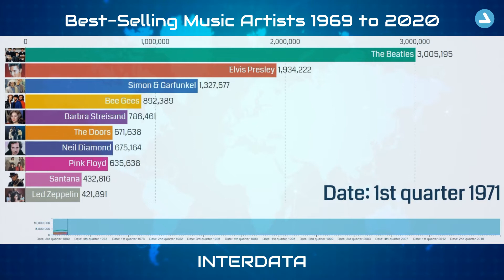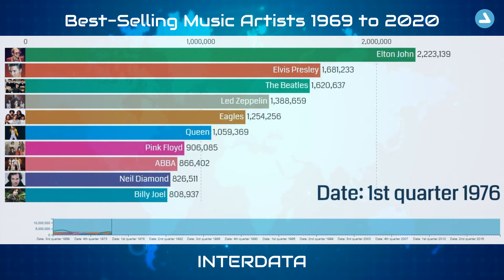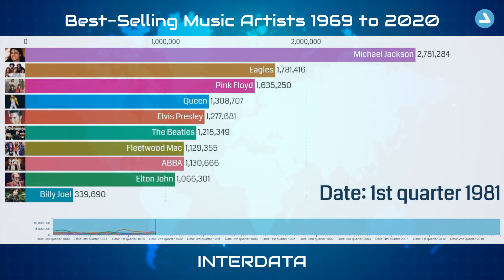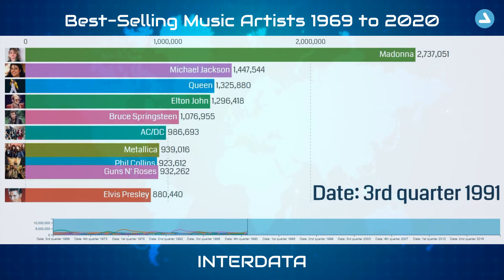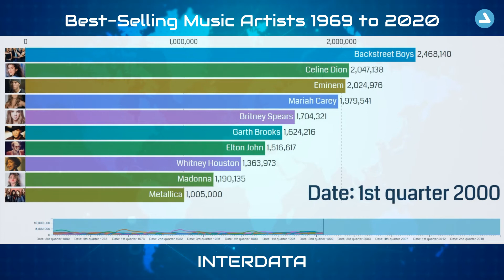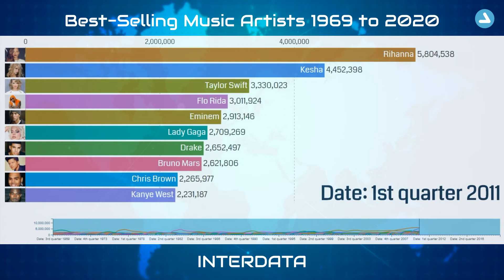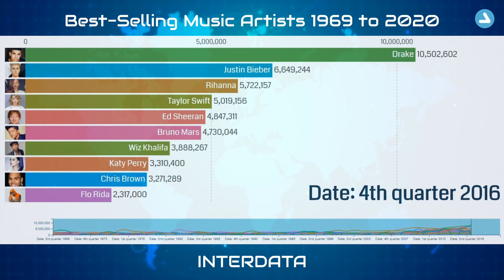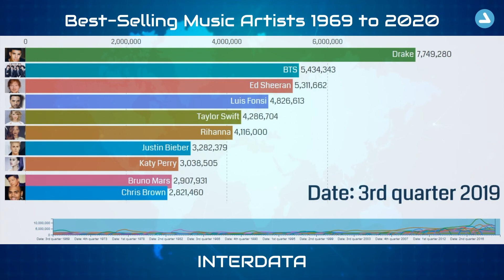Top 10 Best-Selling Music Artists from 1969 to 2020 - ALL NEW DATA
These are music artists ranked by the amount of certified units they have sold. Ever wondered how many songs Jay-Z has sold? Or what about Beyonce? Watch this video to find out!

Ranked: by quarterly certified record sales. Data source: RIAA, IFPI, record companies.

The rating includes artists:
ABBA
AC/DC
Adele
Aerosmith
Backstreet Boys
Barbra Streisand
Bee Gees
Beyonce
Billy Joel
Bob Dylan
Bon Jovi
Britney Spears
Bruce Springsteen
Bruno Mars
BTS
Celine Dion
Cher
Chris Brown
Christina Aguilera
Coldplay
Dire Straits
Drake
Eagles
Ed Sheeran
Elton John
Elvis Presley
Eminem
Fleetwood Mac
Flo Rida
Frank Sinatra
Garth Brooks
George Michael
Guns N' Roses
Jay-Z
Justin Bieber
Kanye West
Katy Perry
Kendrick Lamar
Kesha
Lady Gaga
Led Zeppelin
Lil Wayne
Linkin Park
Luis Fonsi
Madonna
Mariah Carey
Maroon 5
Metallica
Michael Jackson
Neil Diamond
Nicki Minaj
Nirvana
One Direction
Phil Collins
Pink Floyd
Prince
Psy
Queen
Rihanna
Santana
Shania Twain
Simon & Garfunkel
Taylor Swift
The Beatles
The Carpenters
The Chainsmokers
The Doors
U2
Usher
Whitney Houston
Wiz Khalifa